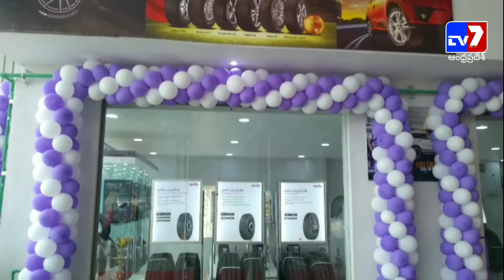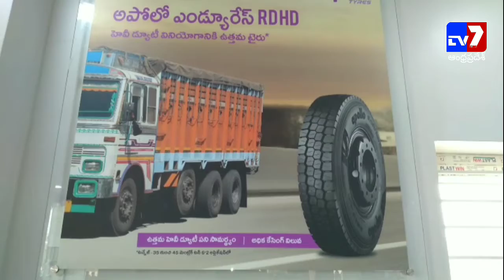వాహన భద్రతకు అపోలొ బాబు టైర్స్..